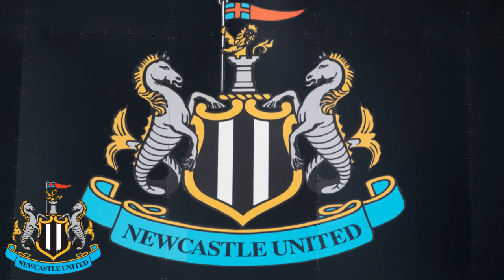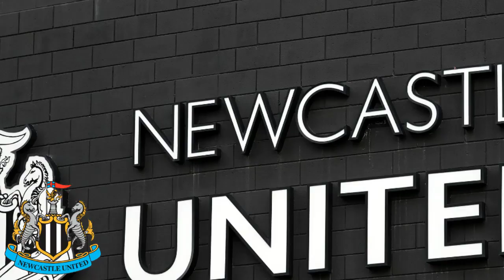😲ATTENTION THE BRILLIANT MIND BEHIND THE NEWCASTLE UNITED!😲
🚨 Hello true Toon Army. This is a channel created to bring news about The Toon. here you can find out about everything that happens in newcastle today, so if you are a loyal fan of The Geordies, subscribe to the channel. We publish daily Newcastle news as well as speculation, reinforcements, conference, transfers and market that involves Newcastle firsthand for you.

Bradley Collyer/PA
 Chris Radburn/Reuters/Antara

✔ OBS: We always look for the veracity of the facts before publishing the news about Newcastle, to never share FAKE NEWS. So feel free to enjoy our content, as I'm always updated with the latest news from The Magpies!